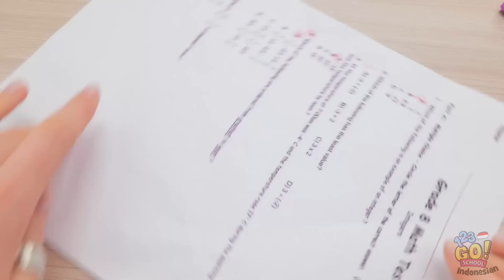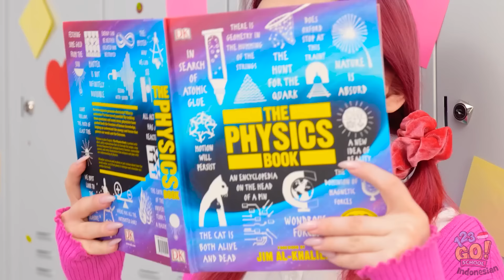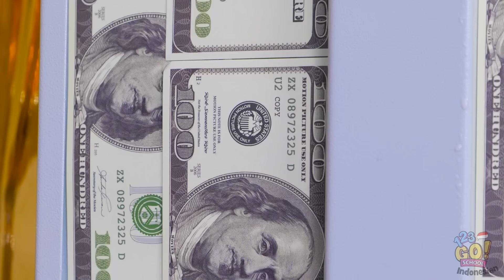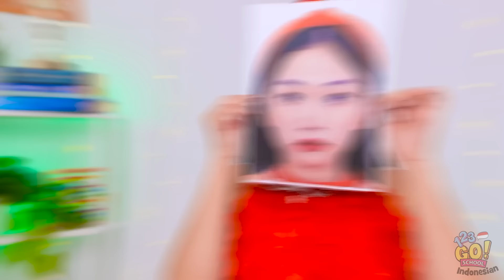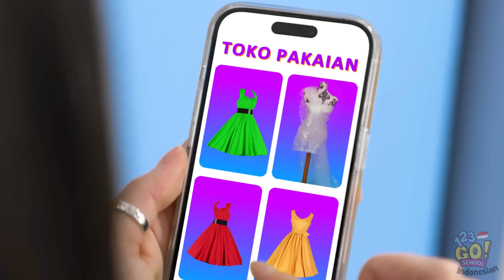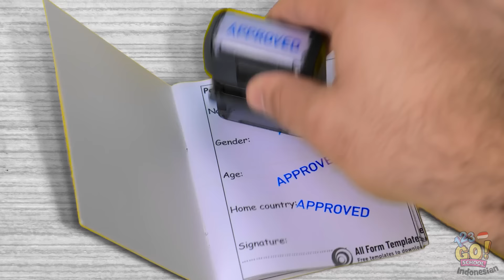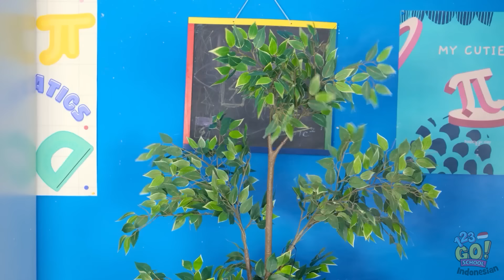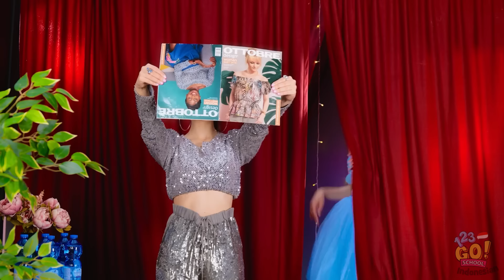SURVIVING SMA || Hacks Siswa Kaya vs Siswa Pailit! Perjuangan yang Relevan oleh 123 GO! SCHOOL